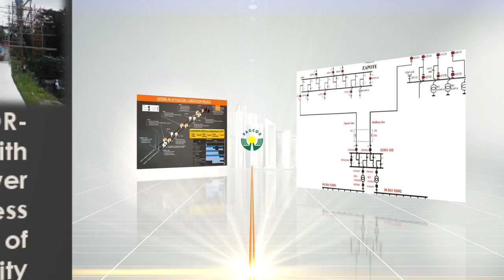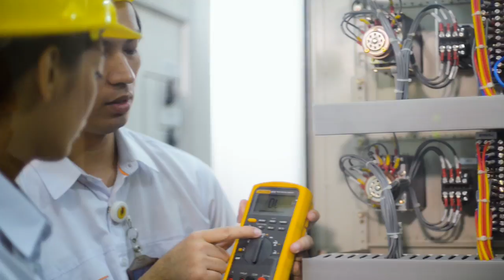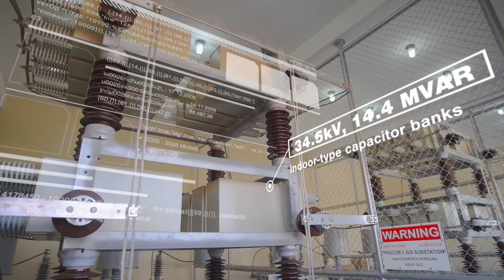An Overview of the Meralco PAGCOR-1 Substation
The PAGCOR-1 substation is one of Meralco’s most ambitious projects to-date that took two years to build and involved a truly-One Meralco effort. PAGCOR-1 is one of the most technologically advanced power infrastructures in the country- the largest integrated & fully-automated Gas Insulated Sub-station (GIS). A fully underground sub-transmission and distribution system, this facility will serve the whole Pagcor Entertainment City.

This new sub-station is part of Meralco’s roadmap to ensure adequate and reliable power supply for the growing needs of the locators within the 120-hectare Entertainment City.

For more about PAGCOR – 1 Substation, watch this video.